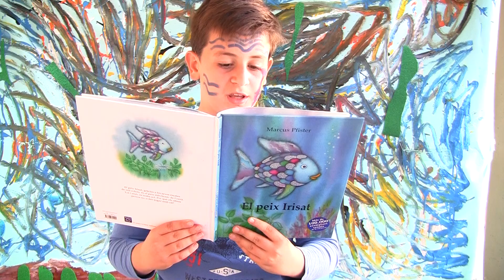MICE_VAL_BKTINFPRI_56 ''EL PEIX IRISAT''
Alumnat de 3 Anys, 4 Anys, 5 Anys d'Infantil 1er, 2on, 3er, 4t, 5é, 6é de Primària
CRA EL SABINAR (Aulari de Alpuente). Alpuente. València.
Irisat és el peix més bonic de l'oceà. Però malgrat la seua bellesa es sent molt sol. Per què els altres peixos no volen jugar amb ell?